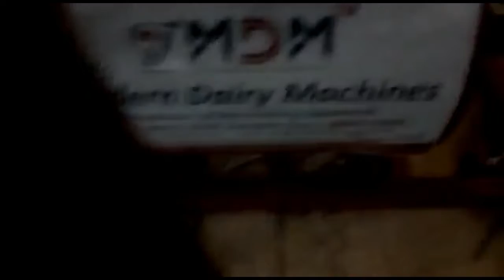Buffalo milk machine Tamil / Milking machine in Coimbatore